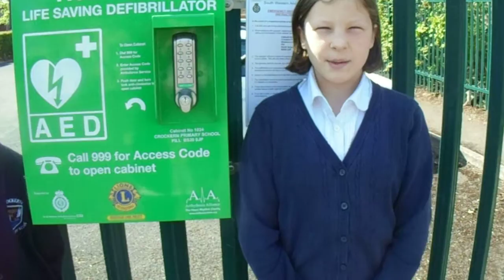Crockern Primary School Defibrillator Video